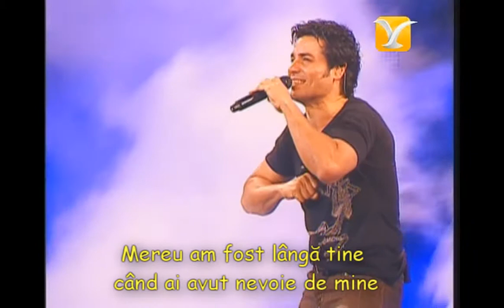Y Tu Te Vas - Şi Tu pleci - Chayanne